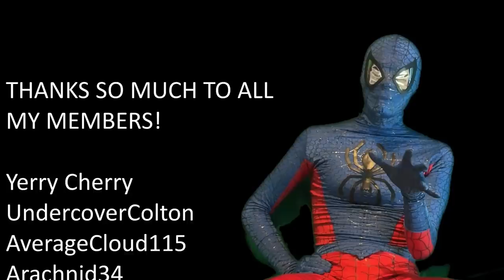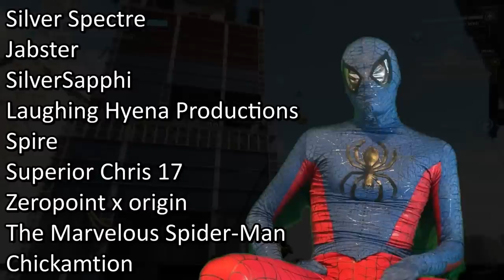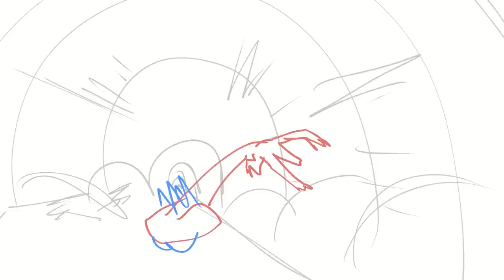I miss Spider-Man Movie Tie in Games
PSM discusses how much he misses Spider-Man movie tie in games, and discusses a possible Spider-Verse tie in.